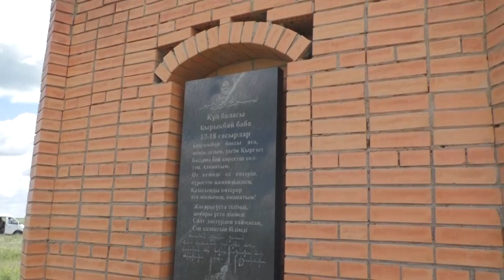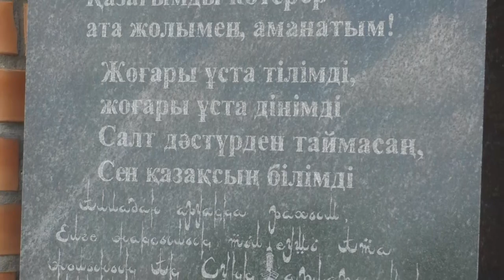Қырықбай бақсыға тағзым-3